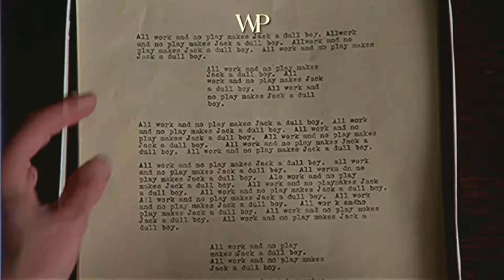▸ Wendy Torrance - Chamber of Reflection | The Shining Edit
Movie: The Shining
Song: "Chamber of Reflection " by Mac DeMarco